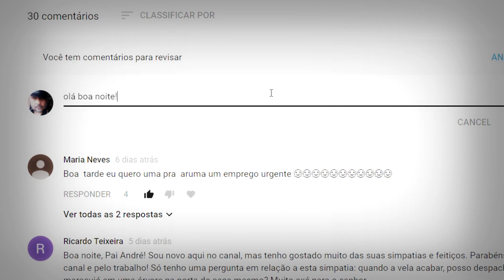Retirar rival/inimigo que te persegue e devolver demandas na força Tranca Rua das Almas